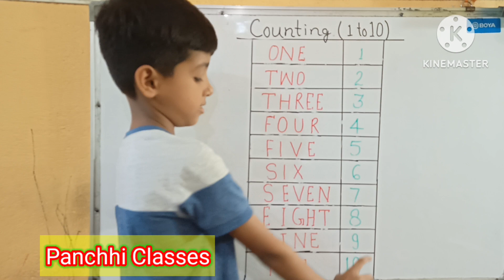one two three | 1, 2, 3| 123 counting | 1234 counting | counting 1 to 10 | counting for kids